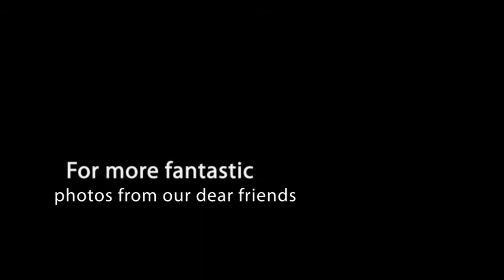Photo of the Week Competition Weeks 1 - 22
Dear friends, thank you for the great photos that you have shared on I Love Iceland. After numerous wonderful photos had been uploaded, the idea emerged to create a fun interactive competition. The picture that receives most likes by the fans each week (only pictures uploaded that week) will be used as a profile picture the following week & the winner's name will of course be quoted. In this video are the first 22 photos by very talented photographers!

1. Walking on Water by Kristina Petrosiute
2. Northern Lights by Sigurður Agnar Sigurbjörnsson
3. At Breiðamerkurlón by Þorsteinn Ásgeirsson
4. Abandoned Farm near Horn in Hornafjörður by Vala Run
5. Aurora by Þorsteinn Ásgeirsson
6. Aurora by Monika Magdalena Edwardsdóttir
7. Barnafoss by Jónas Karl Jónasson
8. Clouds over Reykjavík by Ingvi Lárus Gíslason
9. Sunset in Seltjarnarnes by Ingvi Lárus Gíslason
10. Vestmannaeyjar by Sölvi Breiðfjörð
11. At Jökulsárlón by Pablo Gtrz
12. At Eyjafjallajökull Eruption by Þröstur Jón Sigurðsson
13. At Eyjafjallajökull by Guðmundur Ingi Jónsson
14. Volcano & Aurora by Óskar Márus Daðason
15. Northern Lights at Jökulsárlón by Runólfur Hauksson
16. Farm close to the Volcano by by Guðmundur Ingi Jónsson
17. Kirkjufell by  Arkadiusz Koziol
18. Lagoon east of Hvalnes by Runólfur Hauksson
19. Horses & Volcano by Rakel Ósk Sigurðardóttir
20. Glacier in the Distance by Arkadiusz Koziol
21. Lagoon at Gunnuhver by Sigurbjörn Ragnarsson
22. Iceland by Rut Ing